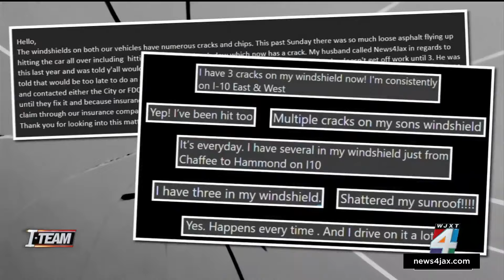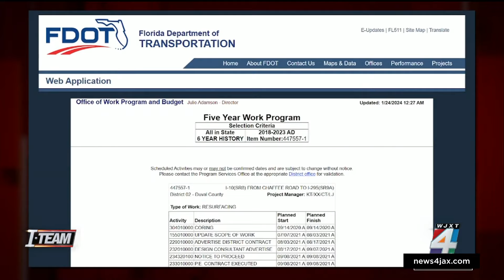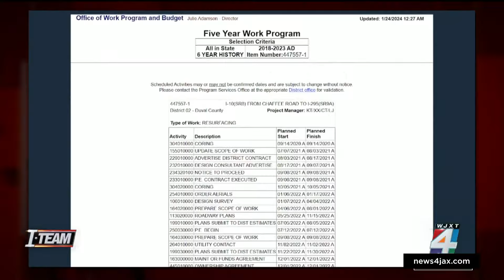Hundreds of I-10 drivers share photos & stories of damaged cars and windshields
he News4JAX I-TEAM is looking into the history of a stretch of I-10, where hundreds of people say their windshields have been chipped or cracked from the broken asphalt on the highway. And it’s not just cracked or chipped windshields, it’s cracked lights, front cameras and paint chipping on the hood.